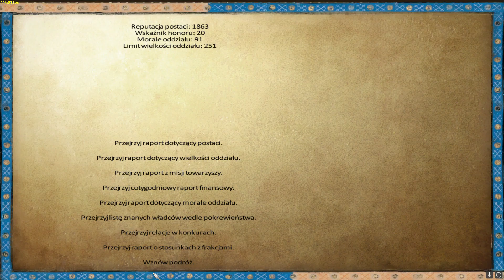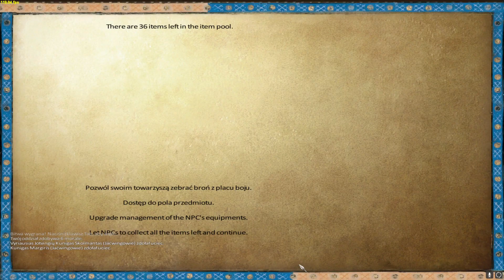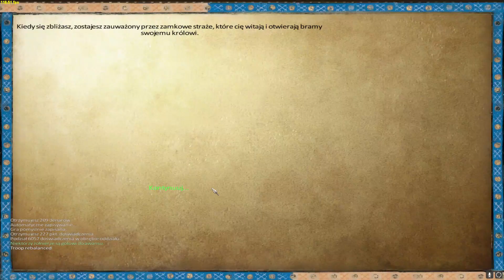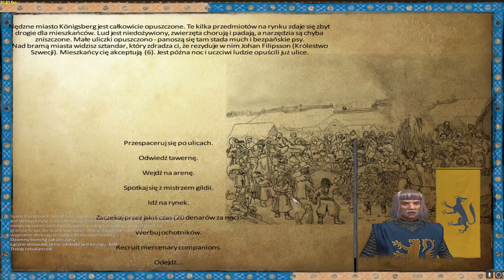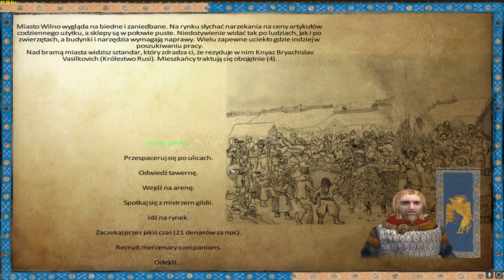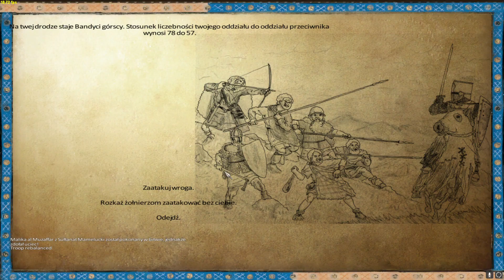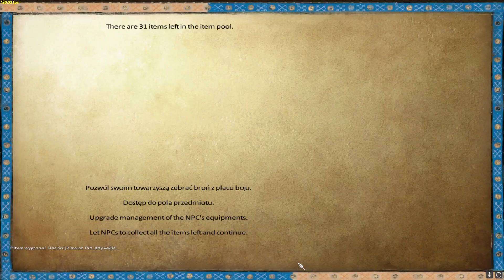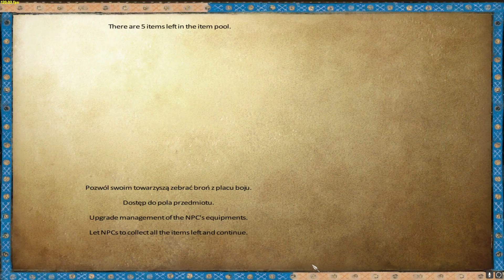Mount & Blade Warband Anno Domini 1257 #109 - Zepsuta zbroja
Hej cześć wszystkim! :D

Podczas dzisiejszych walk, moja najlepsza zbroja ulegnie uszkodzeniu!!